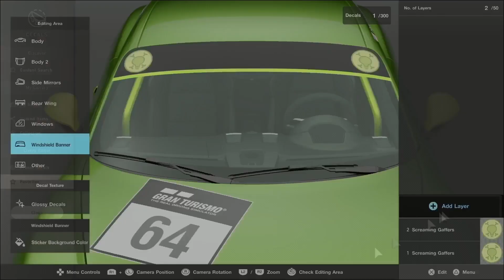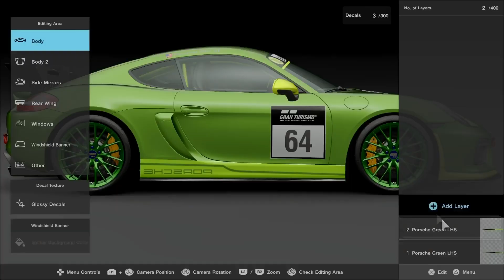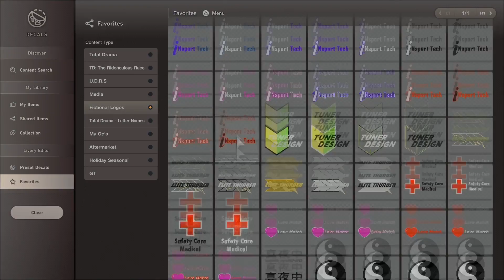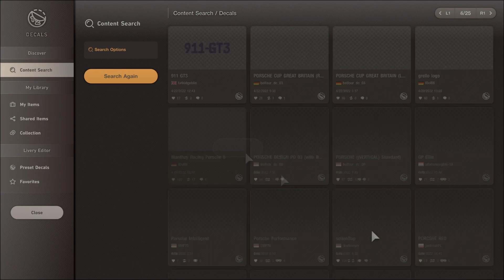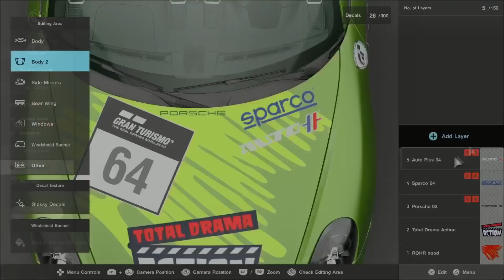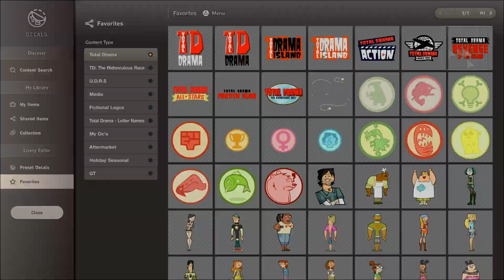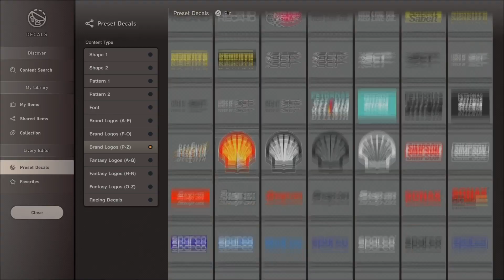Gran Turismo 7: Livery Editor - Creating a TDA Screaming Gaffers on Porsche Cayman GT4 '16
A Video for making another Screaming Gaffers variation design on the Porsche Cayman GT4 '16 with Custom Parts and low wing set that serves as a Tuner car would compare the difference from the Gr.4 version.

Next, Ferrari F430 in a Killer Grips variation will have a perfect red with something nice for a all-time ferrari vehicle.

Enjoy watching the video and i hope you like my livery design.